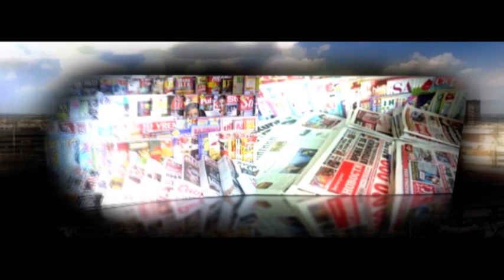Prelistavanje StB gost - Vanja Vukic [03.12.2020.]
Voditelj - Aleksandar Simić
Domaćin - Irina Veljković
Gost - Vanja Vukic